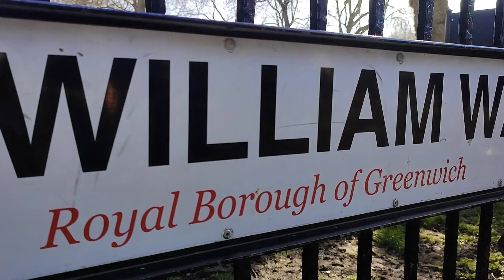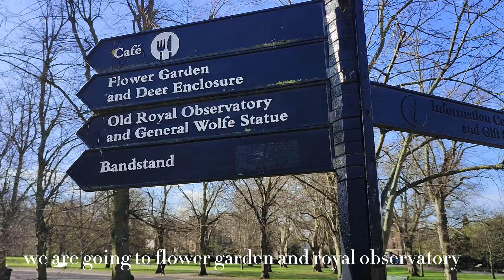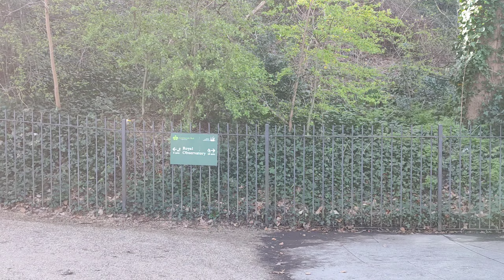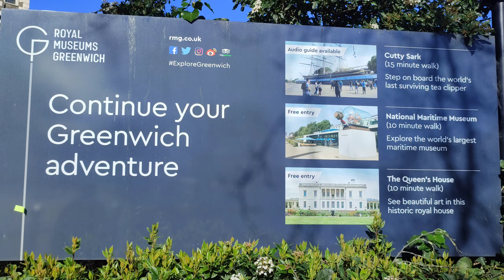The most beautiful park in London Greenwich Park, Royal Observatory and the meridian line.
Greenwich walk
Greenwich observatory
Greenwich park cherry blossom 2023